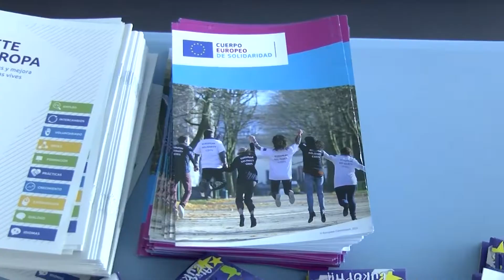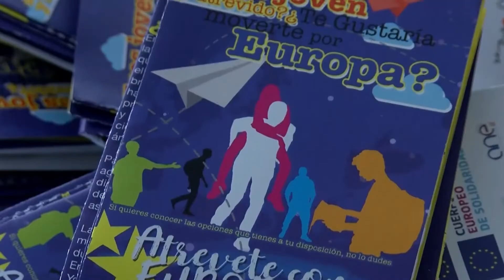La Semana Europea de la Juventud se está celebrando en Albacete